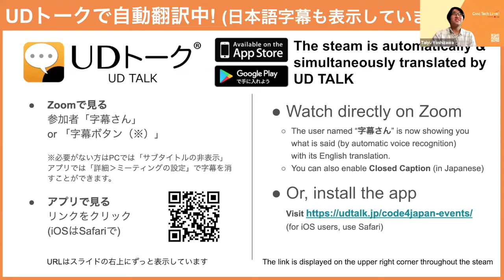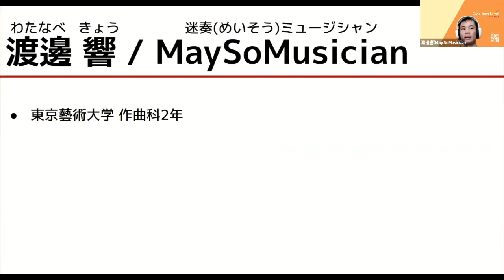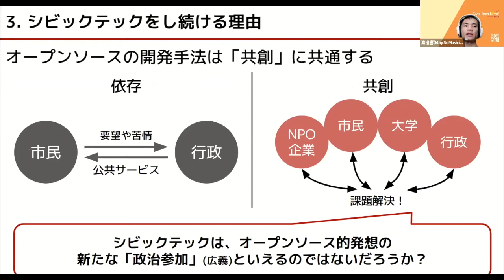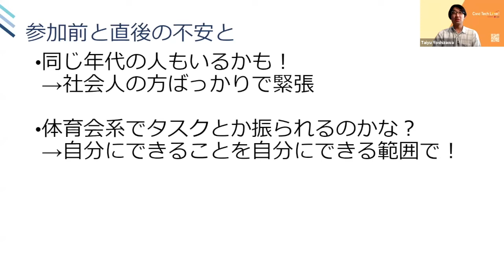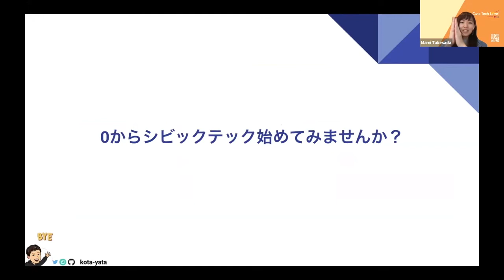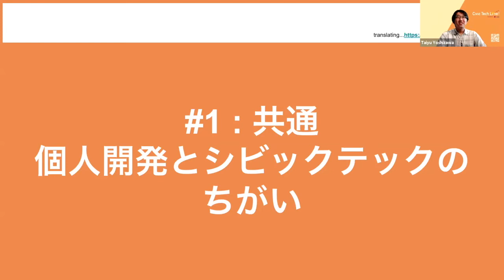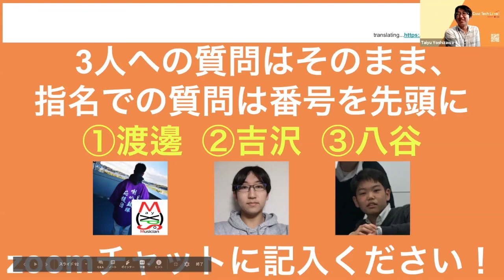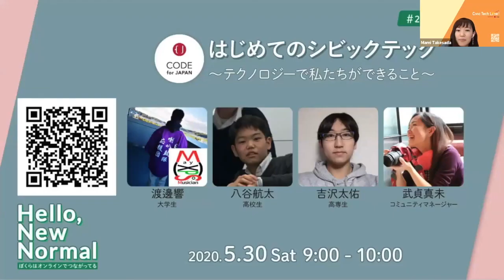はじめてのシビックテック 〜テクノロジーで私たちができること〜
シビックテック（Civic Tech：市民×テクノロジー）のコミュニティであるCode for JapanにとってCOVID19が本格化した3月からの3ヶ月間は激動でした。数日の開発で3月3日にリリースした東京都新型コロナウイルス感染症対策サイトはSNSで大きな反響を呼び、メディアにも数多く取り上げていただきました。

そして、東京都の公式サイトをオープンソースとして開発するというスタイルに興味を持った人たちが2,000人以上、Code for Japanのコミュニティ（Slack）に入りました。

今も次々にウィズコロナやアフターコロナを見据えたプロジェクトが生まれ続けています。

なぜ、シビックテックに興味を持ったのか？
そして、どのような活動をしているのか？

今回はエンジニアやコミュニティマネージャーなど、シビックテックに関わる学生シビックテッカーから等身大の話をお伝え致します。
テクノロジーに詳しい人も詳しくない人もお気軽にご参加ください。

‹出演者›
渡邊 響／大学生
オープンソースで開発している東京都コロナウイルス対策サイトに興味を持ち、開発に参加。多言語化対応を中心に開発をしていたら、いつの間にかコアメンバーになる。開発に関わっていく中で、「自分がやりたいこと」と「シビックテック」が非常に一致していることに気づき、現在は他のシビックテック・プロジェクトにも貢献中。東京藝術大学作曲科2年在学中。

八谷 航太／高校生
Quoraのコメントからシビックテックなるものを知り、コロナ対策サイトのGitHubページからCode for Japanに参加。4月にCode for Japanのインターンに申し込み、イベントの司会等を担当。慶應義塾高校2年。

吉沢 太佑／高専生
Twitterで流れてきた北海道版のアイキャッチを見て惹かれ北海道コロナウイルス感染症まとめサイトに興味を持ち、JUST 道 IT の開発に参加。Fork元の開発を行ったCode for Japanの活動に興味を持ち、現在は他のシビックテック・プロジェクトにも貢献中。旭川工業高等専門学校4年在学中。

武貞 真未／コミュニティマネージャー
社会課題をテーマにしたハッカソン・アワードをLITALICO CTO室企画運営、Code for Japan協賛の形で開催したことがきっかけで参加。ソーシャルハックデーや台湾・香港・韓国のCode forコミュニティと合同しているFacing the Oceanなどに関わる。大阪大学大学院在学中。